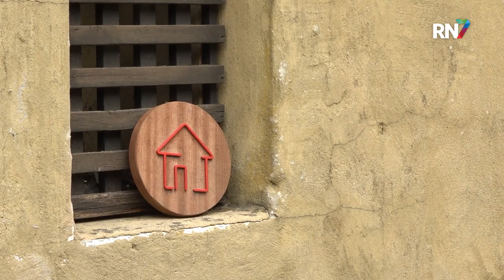Met Pip de Pelgrim op tocht door Orientalis || RN7 REGIONIEUWS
In MuseumPark Orientalis kunnen kinderen vanaf de meivakantie figuurlijk op pad met Pip de Pelgrim. In het park maken ze een tocht langs verschillende bezienswaardigheden en leren ze over verschillende culturen en religies die in het park te vinden zijn.